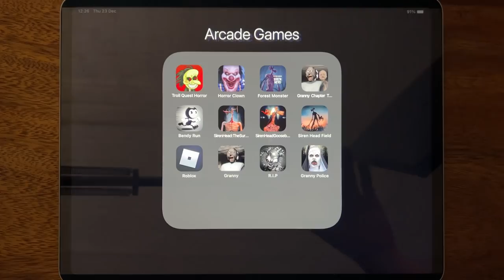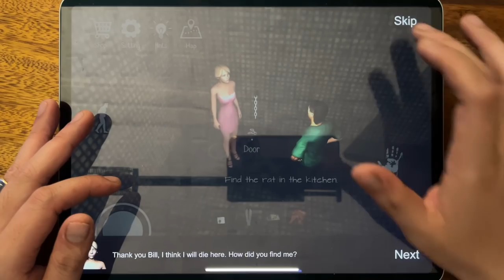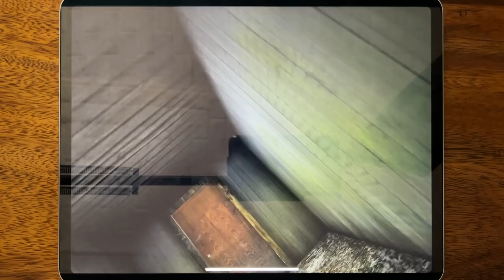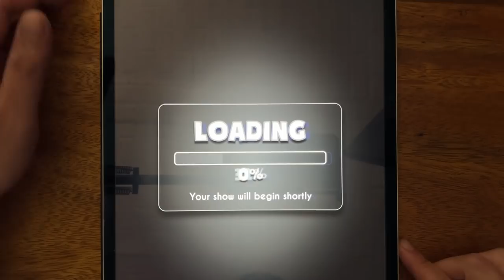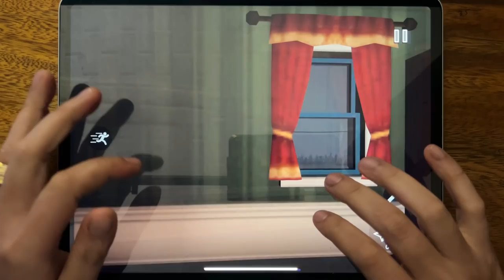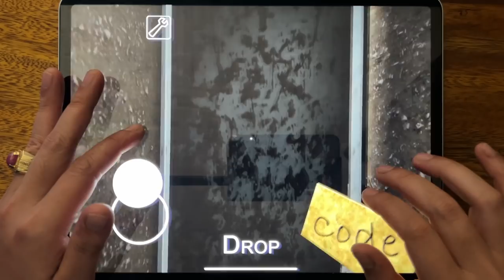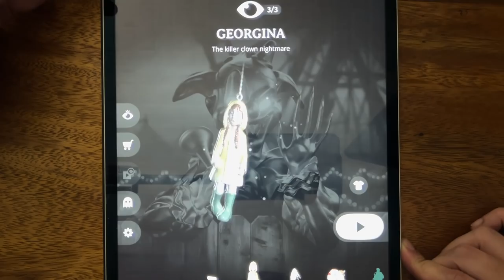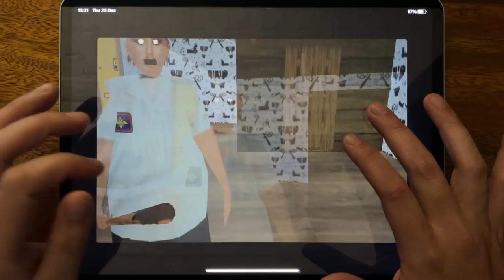Troll Quest Horror, Horror Clown, The Forest Monster Siren Head, Granny Chapter Two, Bendy Run....